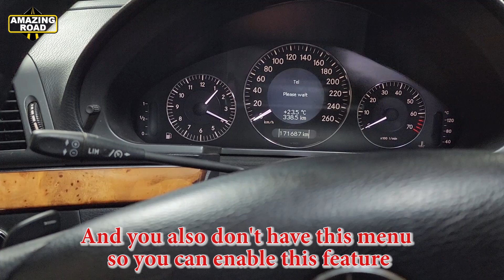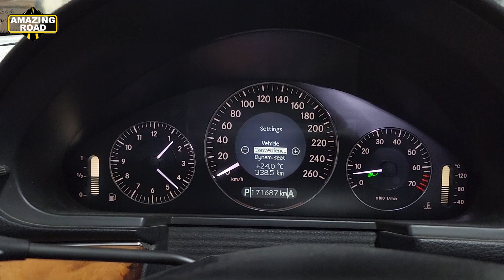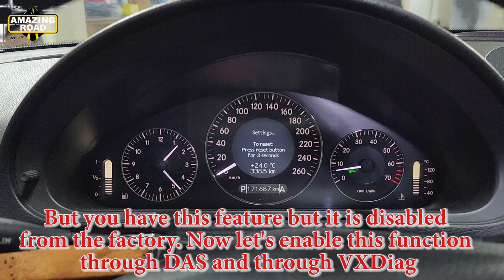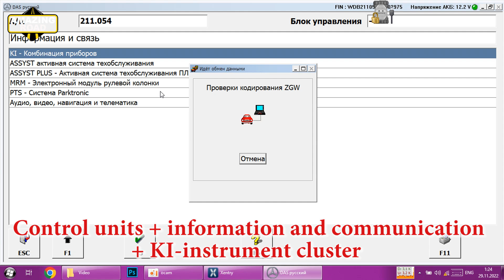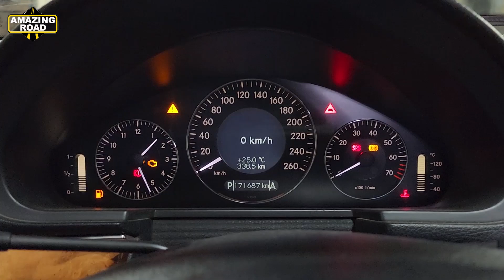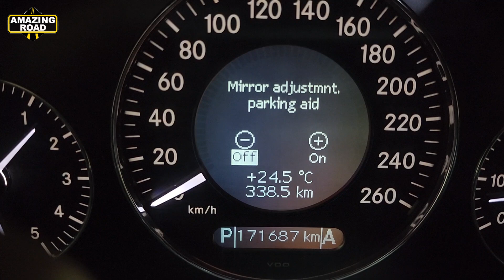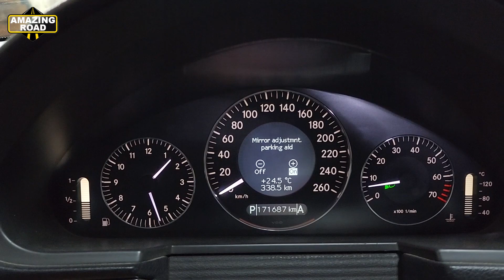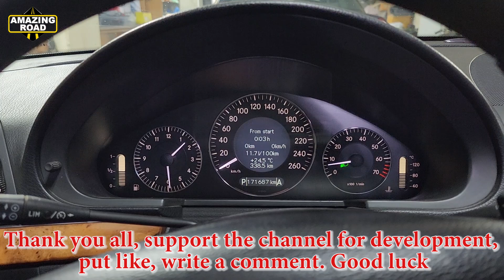How to Enable the Lowering of Side Mirrors at the Parking function on Mercedes W211, W204, W164 W203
How to enable the Adaptive Brake Lights function ABR on Mercedes W211, W204, W212, W164, W220, W203

How to code a function mirror adjustment parking aid on Mercedes W211
How to activate the feature mirror adjustment parking aid on Mercedes W211
How to enable the feature mirror adjustment parking aid on Mercedes W211
mirror adjustment parking aid on Mercedes W211
How to adjust lowering of side mirrors at the parking on Mercedes W211
Comfortable mirrors on Mercedes W211
Function comfortable mirrors of Mercedes W211
Lowering mirrors when reversing on Mercedes W211
Comfort mirror function on Mercedes W211
how to set auto folding side mirrors on Mercedes W211
Mirrors do not go down when reversing on a Mercedes
Modul for lowering mirrors when reverse gear is engaged Mercedes W211
Why doesn't the lowering of the mirrors work when reversing on the Mercedes W211
Why doesn't the lowering of the mirrors work when reversing on the Mercedes W212
Why doesn't the lowering of the mirrors work when reversing on the Mercedes W204
Why doesn't the lowering of the mirrors work when reversing on the Mercedes W203

Как кодировать функцию mirror adjustment parking aid на Mercedes W211
Как активировать функцию mirror adjustment parking aid на Mercedes W211
Как включить функцию mirror adjustment parking aid на Mercedes W211
Опускание зеркал при движение задним ходом на W211
Как настроить опускание боковых зеркал при парковке на Mercedes W211
Функция комфортные зеркала на Mercedes W211
Как Настроить Автоматическое Складывание Боковых Зеркал на Mercedes W211
Не опускаются зеркала при заднем ходе на Mercedes
Блок опускания зеркал при включении задней передачи Mercedes W211
Почему не работает опускание зеркал при заднем ходе на Mercedes W211
Почему не работает опускание зеркал при заднем ходе на Mercedes W212
Почему не работает опускание зеркал при заднем ходе на Mercedes W204
Почему не работает опускание зеркал при заднем ходе на Mercedes W203